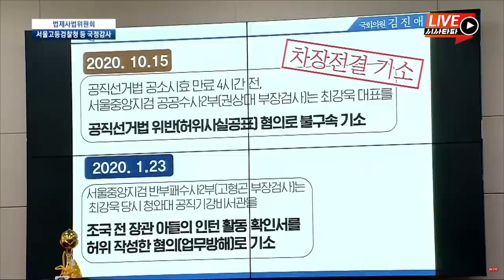김진애 폭발 '이게 깡패지 검사냐' 윤석열·국힘당 졸렬하다